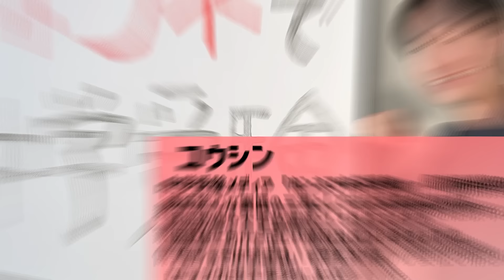【超有料級】ジーニアス代表松本先生に「社会」のよくある悩みにホンネでお答えいただきました【前編】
【メッセージ】
今回は、中学受験専門塾ジーニアス代表で、社会科の講師として著書やXでも有名な松本先生に、社会でよくある悩みについて伺いました！
近日公開される後編も合わせてご覧ください！

【参考リンク】
■中学受験専門塾「ジーニアス」

■中学生・高校生向け映像授業サービス「Try IT」
（公民分野は第2章すべて、第3章すべて、第4章の財政と福祉、第5章の国際社会2以降が中学受験内容との関連性が強い内容となるそうです！）

■松本先生の著書「合格する授業」シリーズ
合格する地理の授業 47都道府県編
合格する地理の授業 日本の産業編
合格する歴史の授業 上巻(旧石器〜安土・桃山時代)
合格する歴史の授業 下巻(江戸~昭和時代)
合格する国語の授業 説明文・論説文入門編
合格する国語の授業 説明文・論説文 得点アップよく出るテーマ編
合格する国語の授業 物語文入門編
合格する国語の授業 物語文 得点アップよく出る感情語&パターン編
合格する算数の授業 図形編
合格する算数の授業 数の性質編

【我々が運営する個別指導塾Growy】
「最高の中学受験とするために、やり抜く成功体験をお届けする」をコンセプトに「ティーチング」と「コーチング」の両面から指導する新時代の個別指導塾です。

公式ラインとお友達になっていただければ、中学受験に関してお悩みのことを無料でご相談いただけます。

 はじめましてユウシンです！
これまで、家庭教師、大手進学塾講師として、多くの生徒の指導に携わってきました。
生徒の成績を伸ばすための最善の方法は何かという問いに日々向き合う中で、中学受験という業界に魅力を感じました。
自身の受験経験や指導の中での気付きをもとに、中学受験に関する有益な情報をお届けしていきます！
少しでも皆様のお悩み解決のヒントになれば幸いです😌

0:00 オープニング
0:54 挨拶・自己紹介
3:52 1.社会の用語を漢字で覚えるには？
7:43 2.歴史を学ぶ間、地理を忘れないためには？
10:02 3.年号は覚えた方がいい？
12:57 4.公民の知識の覚え方は？
15:57 5.時事問題の対策は？